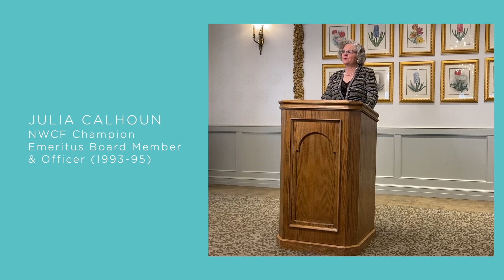2020 NWCF Gala Welcome